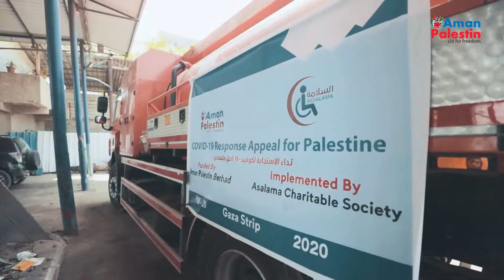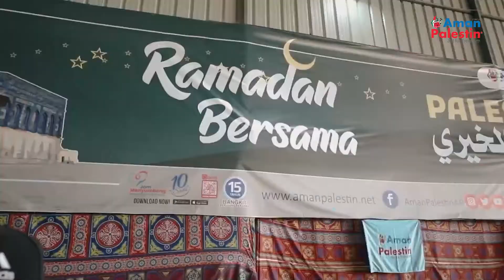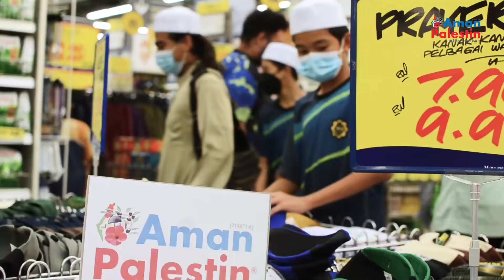PERUTUSAN KHAS AIDILFITRI AMAN PALESTIN 2022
Bersama kita mendengarkan Perutusan Khas Aidilfitri tahun 1443 Hijrah yang akan disampaikan oleh

AWANG SUFFIAN AWANG PIUT
Ketua Pegawai Eksekutif Aman Palestin Berhad

Selamat menyambut Hari Raya Aidilfitri kepada seluruh umat Islam. Semoga setiap amalan kita di bulan Ramadan diterima Allah SWT!